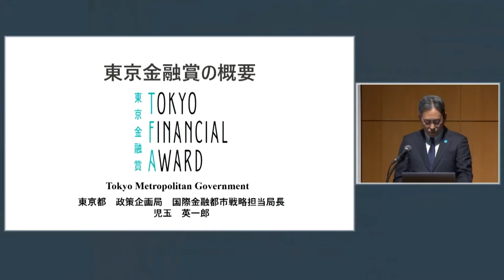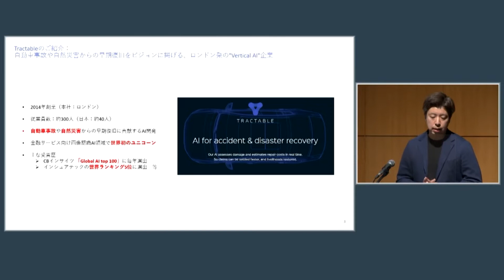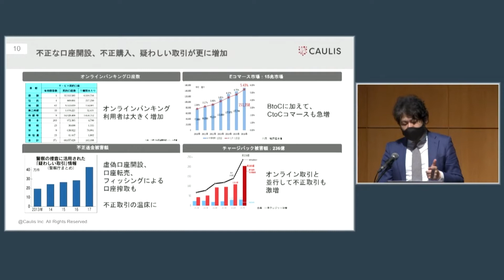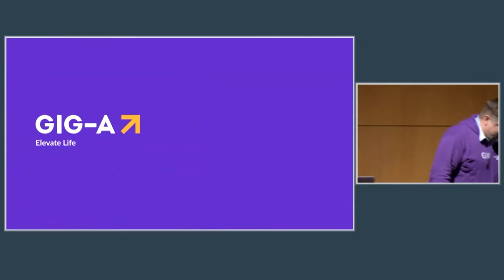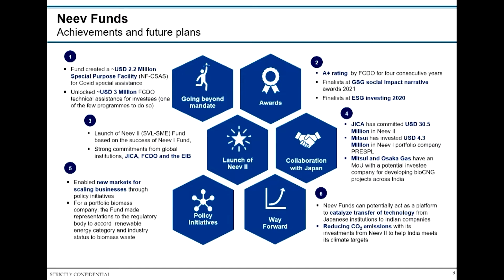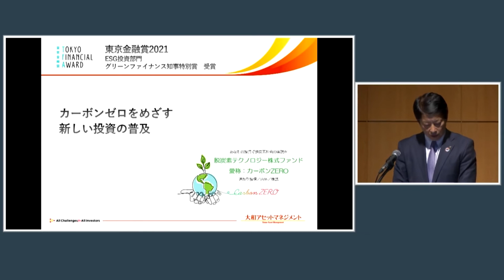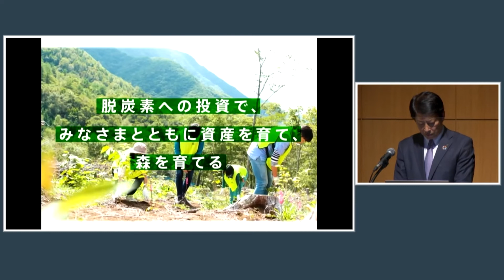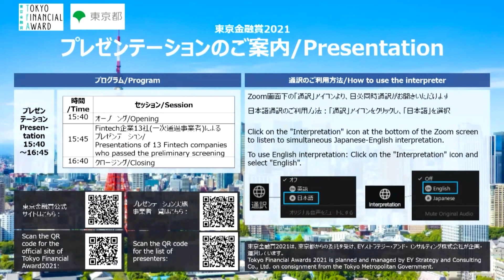東京金融賞2021表彰式 アーカイブ動画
2022年2月7日　東京金融賞金融2021表彰式を開催しました。
アーカイブ動画を用意しましたので、是非ご覧ください。

※東京金融賞とは
東京都は2017年11月、東京が世界に冠たる国際金融都市として輝くために、目指すべき都市像、今後実施していくべき具体的施策等をまとめた 「国際金融都市・東京」構想を公表しました（2021年11月に改定）。その中の1つの施策として、都民のニーズ等の解決に資する画期的な金融商品・サービスの開発・提供を行う金融事業者等、及びESG投資の普及を実践する事業者を表彰するもので、2018年度に創設されました。